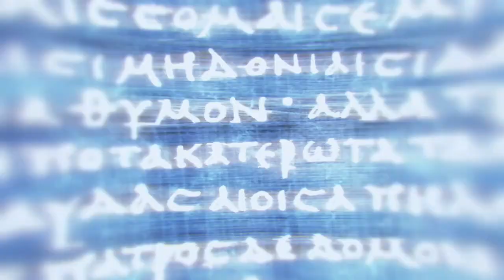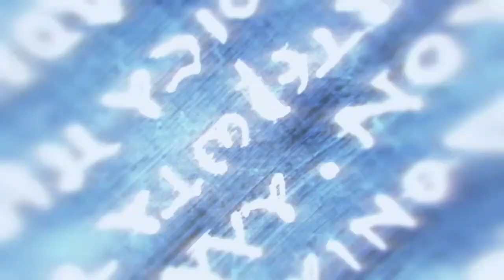Assassins Creed Odyssey Gameplay Walkthrough (XBO) Part 4 Deimos and the Cult of Kosmos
Assassins Creed Odyssey Gameplay Walkthrough (XBO) Part 4. So all in one video we killed a cult member, learned of someone named Deimos and found out his identity. I thought it would be a lot longer before we saw this person, but its cool LOL. God i wish i could play all day every day!